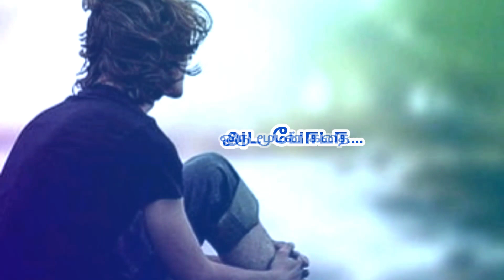இளையராஜா ஹிட்ஸ் |💔சோக பாடல் 💔